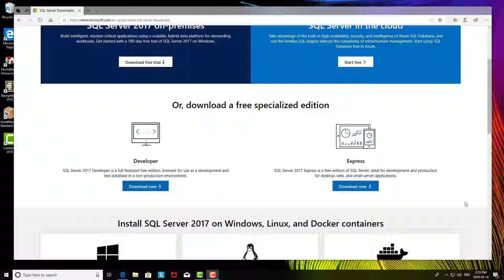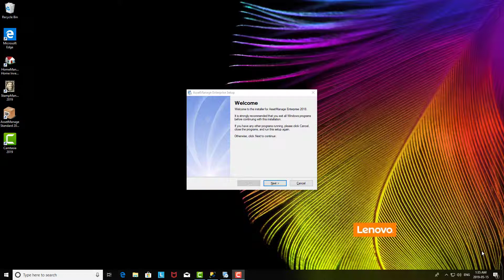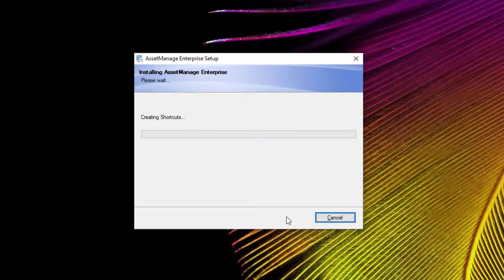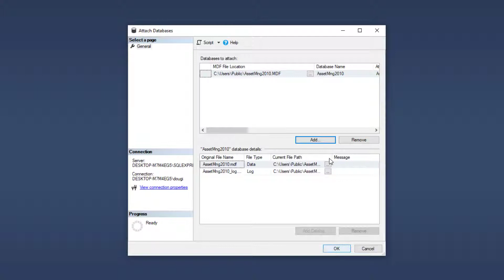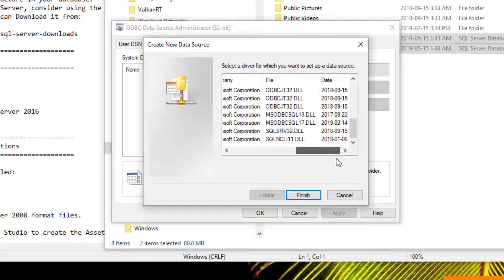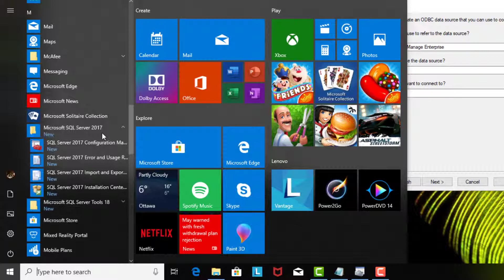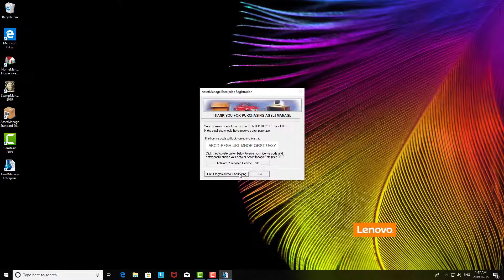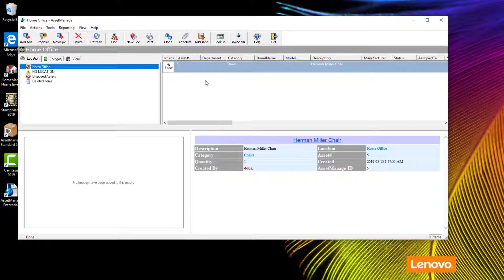AssetManage - Connect To SQL Server on Windows 10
How to connect AssetManage Enterprise to Microsoft SQL Server.  In this example we use Windows 10 & SQL Server 2017 Express Edition.